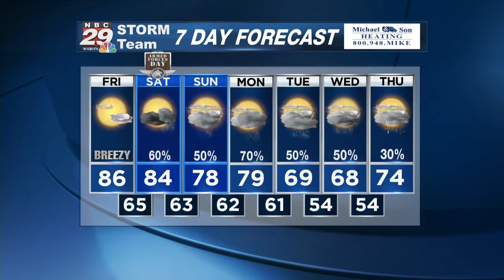Tracking Unsettled Weather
Tropical Trouble off the Southeast